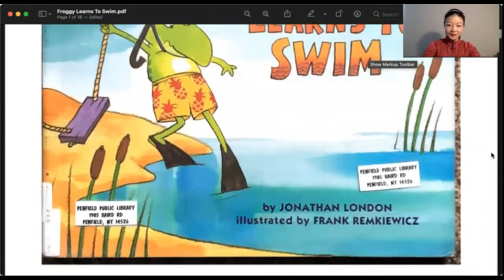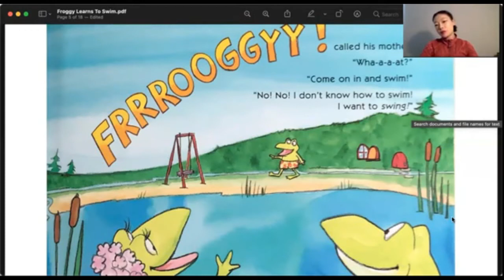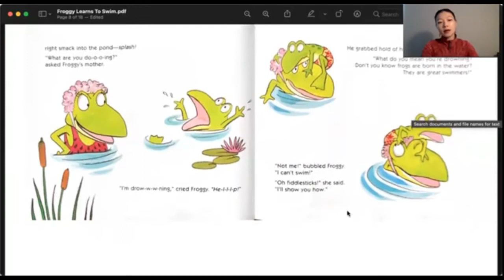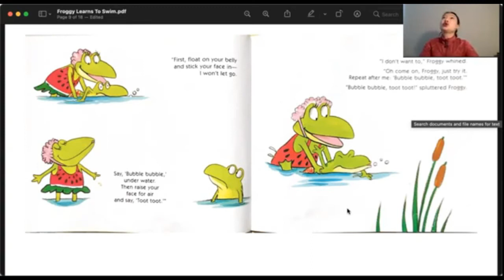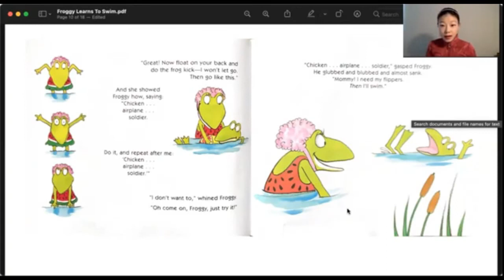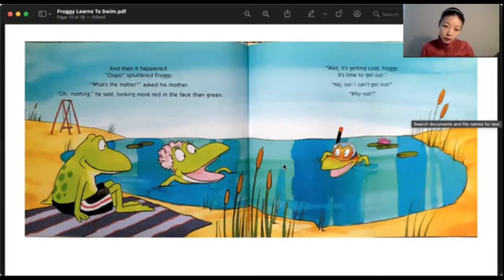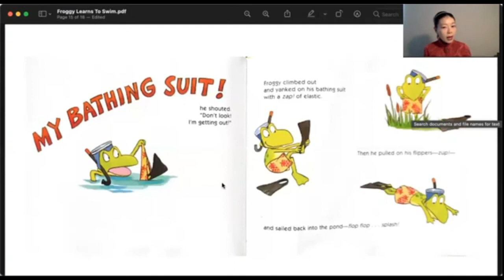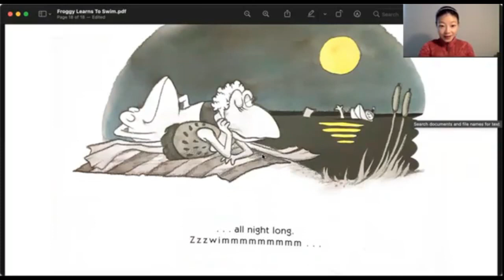2021-01-10, ChildROC 21st online storytime, Sports, by Ms. Lei and Eunice, part 1